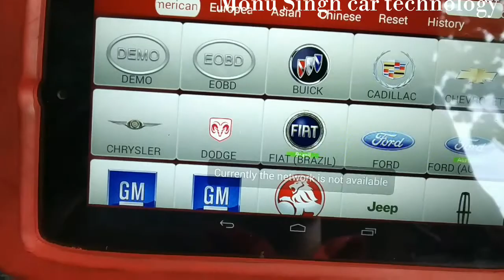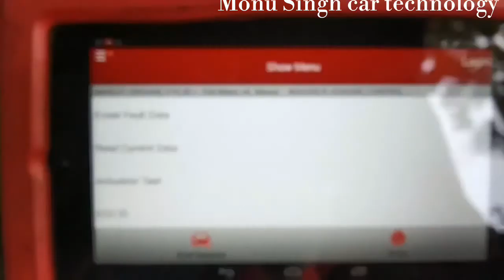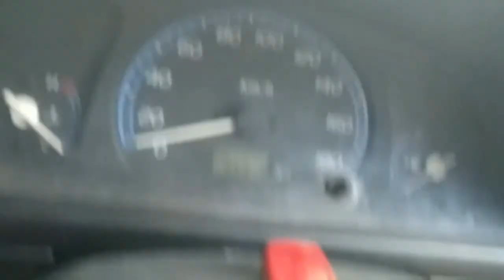p0031 heated oxygen sensir heater circuit Low voltage Bank 2 sensor 1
P0031  fault code

And check engine light problem

p0031 fault code Maruti Suzuki wagonr

Generally, if the code is cleared and reset, and the engine warning light comes back on along with the OBD-II code, this means that the HO2S sensor for the engine bank 1 and sensor 1 is not sending the proper signals to the ECM. The ECM may be defective or has defective wiring.